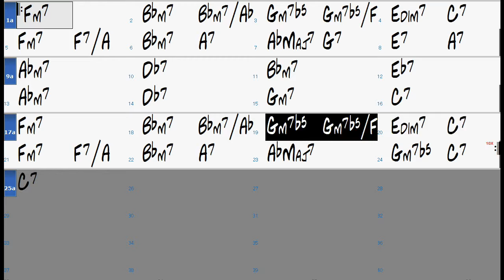Kelo chord progression - Jazz Backing Track Play Along The Real Book